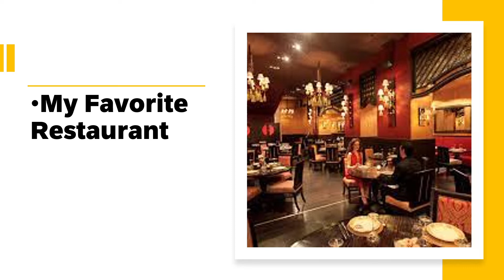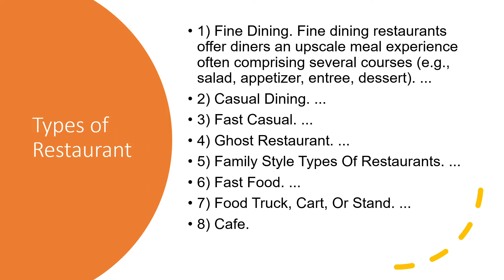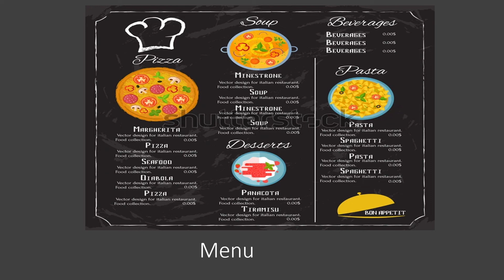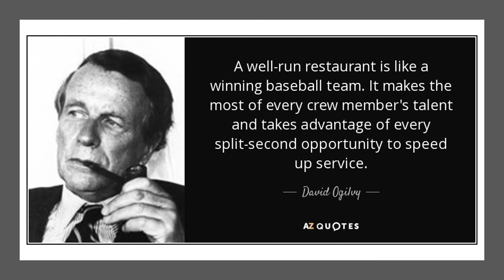My Favorite Restaurant | Spoken English Course